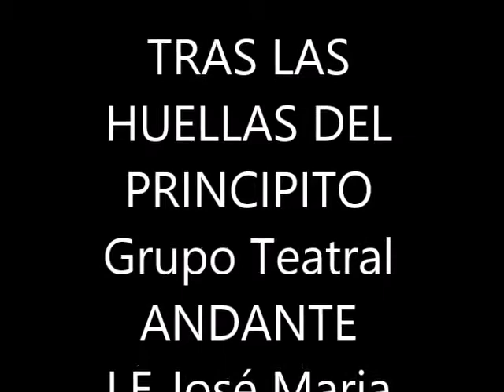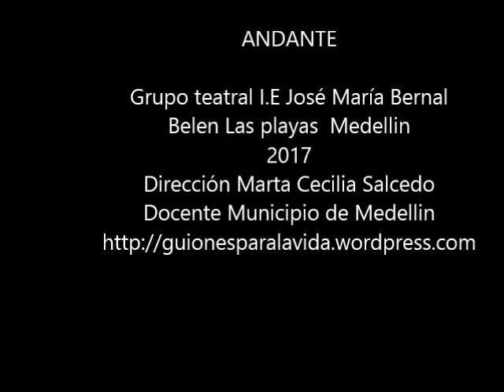EL PRINCIPITO Teatro -Trailer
La habilidad de escribir y de desarrollar lo escrito en acción es uno de los tantos talentos de los chicos y chicas del grupo de DANTE @L CINE Y AL TEATRO del proyecto Guiones para la vida de la I.E Jose Maria Bernal de Medellín.